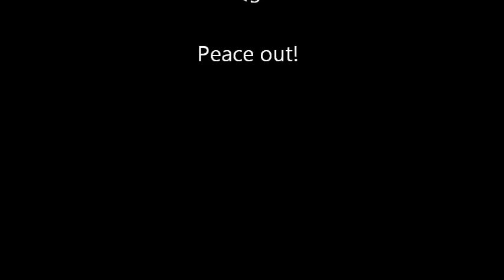The Young Messiah Review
These were my thoughts after seeing The Young Messiah.